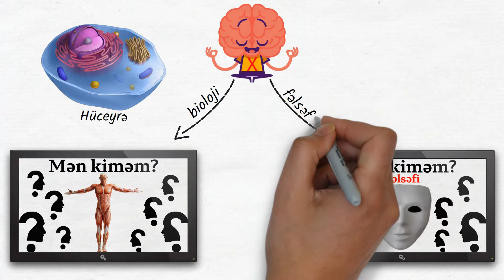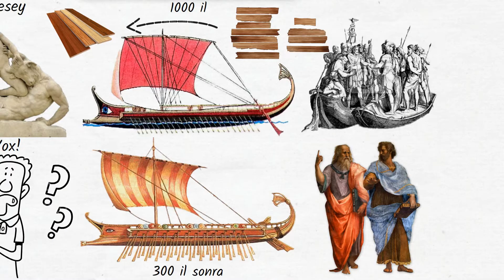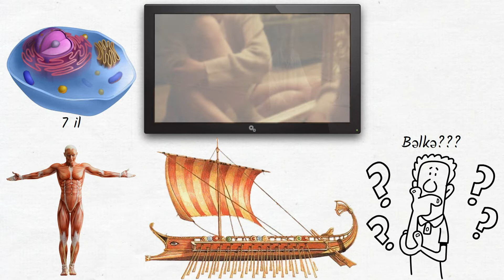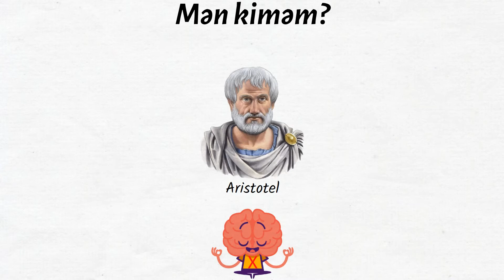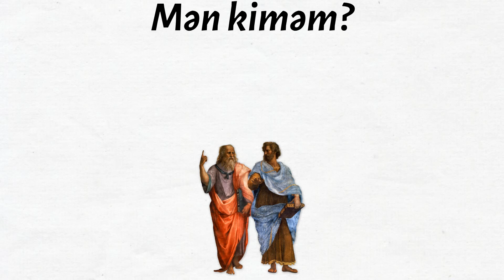MƏN KİMƏM? Fəlsəfi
Keçən videolardan birində "Mən kiməm?" sualına bioloji aspektdən cavab vermişdik. Eyni zamanda sizə bu videonun 2 hissədən ibarət olacağını və növbəti videolardan birində fəlsəfi nöqteyi-nəzərdən də bu məsələyə baxış atacağımızı söyləmişdik. Bu səbəbdən də bugün sizlərə fəlsəfi aspektdən " mən kiməm?" sualı ilə bağlı videomuzu təqdim etməkdən qürur duyuruq.

Videonu bəyəndinizsə, kanala abunə olmağı və like etməyi unutmayın. Bizi izləməyə davam edin. Sağ olun, salamat qalın.

Salam, dostlar. Bu kanalda fərdi inkişaf, elm, ədəbiyyat, incəsənət, tarix və başqa mövzular ilə bağlı videolar paylaşılır. Kitab xülasələri məhşur elm və incəsənət insanlarının bioqrafiyası mövzularında çox faydalı məlumatlar paylaşılacaq.